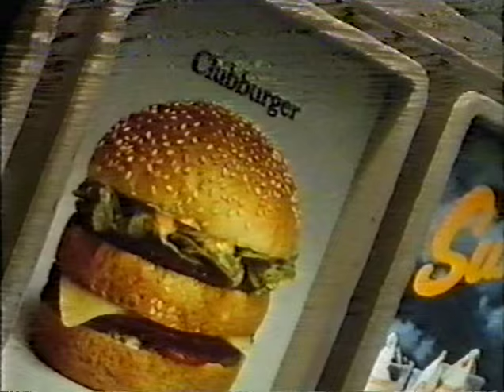80's Carrols commercial starring Hugh Laurie & Stephen Fry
TV-commercial for Carrols fast-food restaurant from somewhere in the mid 80's and broadcasted on Kolmoskanava (TV3) in Finland. Ripped from a VHS-tape.